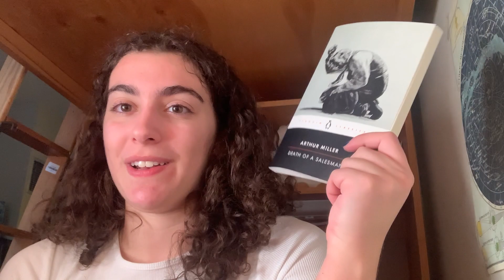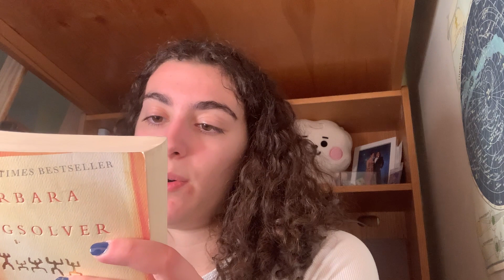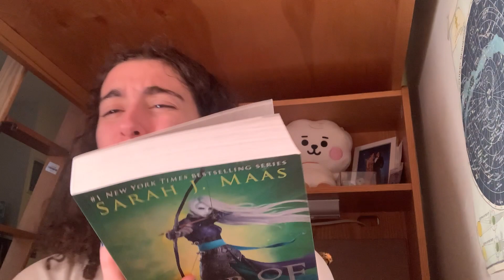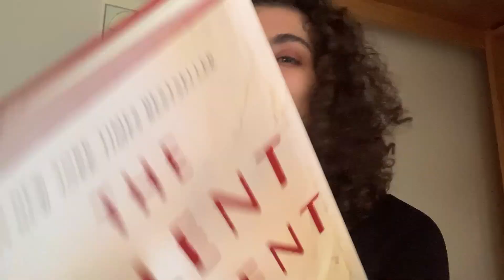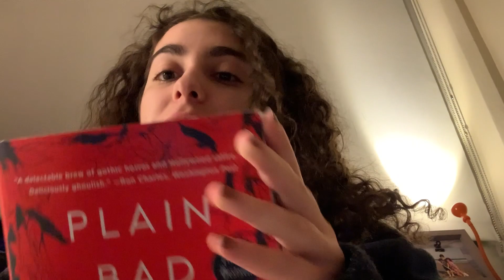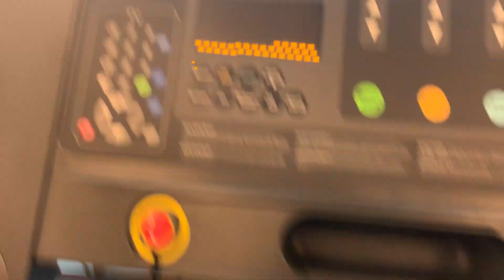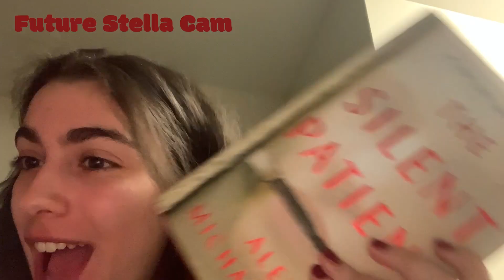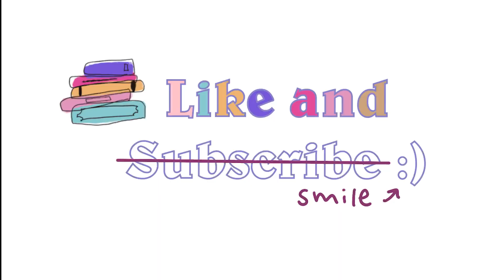College Reading VLOG📝 and Book HAUL📚🛒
Welcome back! I hope you guys don't mind this new format. I know this video is longer than my usual content.